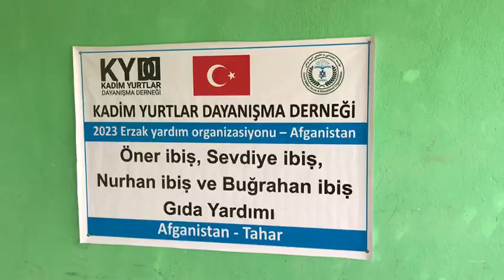17 4 2023 Öner İbiş ve Ailesi Gıda desteği 2